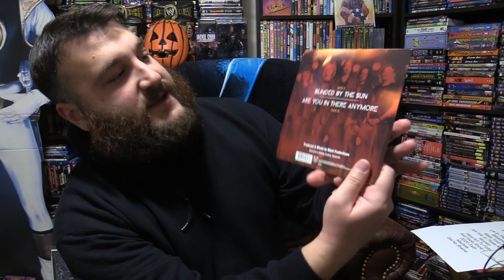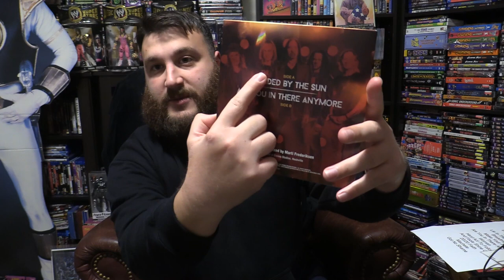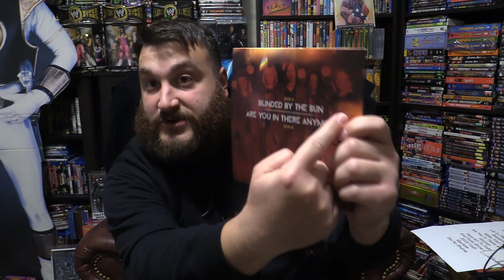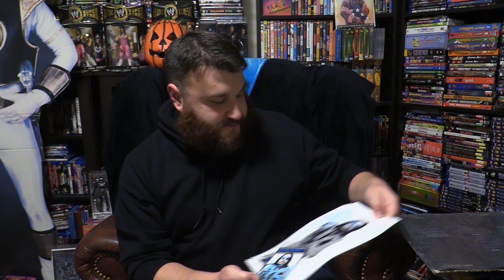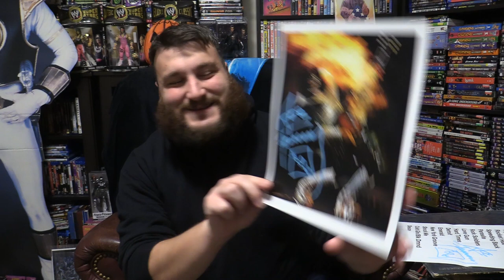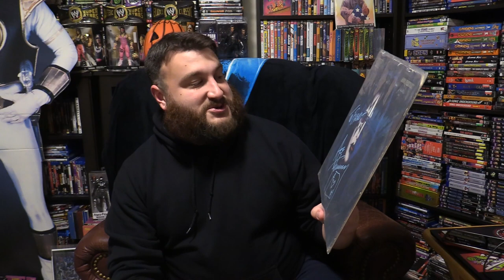Brother Cane And Ace Frehley Concert Reviews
Something a little different. for all requests.